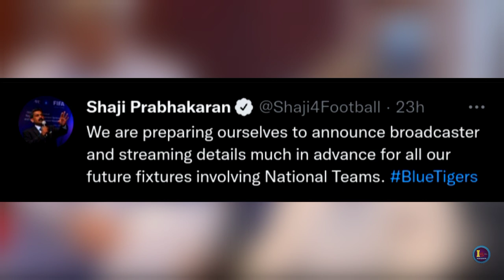Indian Team⚽🔵 in Trouble🤦‍♂|| FIFA Friendly 🇻🇳|| Is AIFF Changing? 🧐 || Indian Football News📰 🇮🇳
Indian Football Team in Trouble. FIFA Friendly in Vietnam. Is AIFF Changing? let's see..Indian Football News & update.